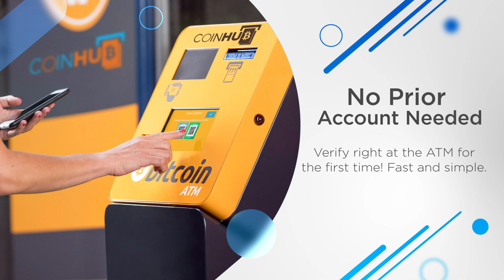Bitcoin ATM Orangeburg - Coinhub ($25,000 Daily Limits) — 1137 Orangeburg Mall Cir, Orangeburg, SC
Bitcoin ATM Orangeburg - Coinhub

Store:
High Score Vape Shop

Address:
1137 Orangeburg Mall Cir, Orangeburg, SC 29115, USA

Business Hours:
Sunday CLOSED

About This Coinhub Bitcoin ATM:
Our Coinhub Bitcoin ATM Near Me in Orangeburg, South Carolina is available for purchasing bitcoin with cash instantly. Coinhub offers $25,000 daily limits and lowest rates for Bitcoin. Bitcoin ATMs (Automated Teller Machines) are kiosks that allow a person to purchase Bitcoin and other cryptocurrencies by using cash. Bitcoin cash kiosks from Coinhub are a convenient and fast way to purchase Bitcoin and receive it in minutes directly into your wallet. Coinhub Bitcoin machines are easy to use and allow buying at our btc atm to be fast and instant. If you're using a Coinhub Bitcoin Machine near me, you are able to purchase Bitcoin instantly and receive it within minutes. Purchases can be done in under 2 minutes and there is no prior account needed. Simply walk up to any Coinhub Bitcoin ATM to purchase and verify. Many Coinhub Bitcoin ATMs also allow you to both buy AND sell crypto for cash. The process of buying Bitcoin using one of our Bitcoin ATMs is as follows: First locate the closest Bitcoin ATM near you in your city by visiting our Coinhub Bitcoin ATM Locator. Walk up to the machine and enter your phone number. You will then verify your phone with a code and scan your bitcoin wallet. Enter bills one bill at a time for the amount you would like to purchase and confirm the bitcoin atm prior to purchase. Bitcoin is then instantly sent to your wallet. The daily buying limit is $25,000. We have Bitcoin Machines conveniently placed throughout the country in major cities! Visit a Coinhub Bitcoin ATM today.

This Coinhub Bitcoin ATM is located inside of High Score Vape Shop located at 1137 Orangeburg Mall Cir, Orangeburg, SC 29115, USA allows you to buy Bitcoin at the bitcoin machine and services within the following locations and nearby neighborhoods: Orangeburg; Cordova; Rowesville; St Matthews; Cameron; Neeses; Cope; North; Elloree; Bowman; Santee; Norway; Branchville.